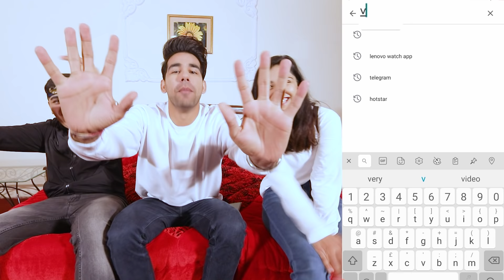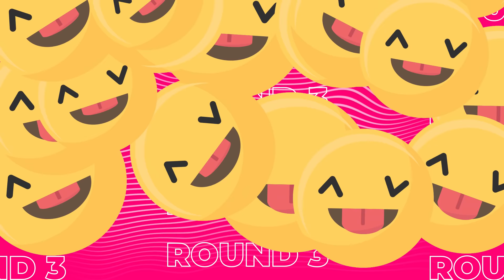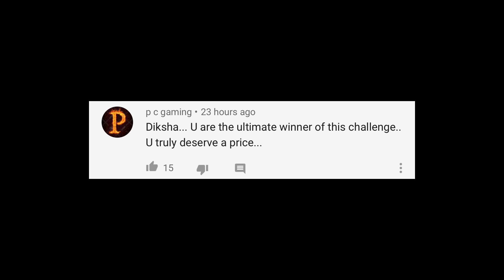HOLI SPECIAL TWIN TELEPATHY Challenge | Rimorav Vlogs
Watch HOLI SPECIAL TWIN TELEPATHY Challenge

Watch VMate Asli Holibaaz short movie air on March 8th and check out who’s the Asli Holibaaz!
Friends, stay tuned for VMate Asli Holibaaz short movie, and watch Bhuvan Bam and Ashish Chanchlani fight it out for the Asli Holibaaz and 100 Crore, search “V-M-A-T-E: in Google Play and download it  ⬆⬆⬆, 100% cash, 50 new Redmi 8 phone and new car is waiting for you!

Holi movie trailer which contains Bhuvan Bam & Ashish Chanchlani & Sapna, is already published on VMate Holi H5 come to check it out!